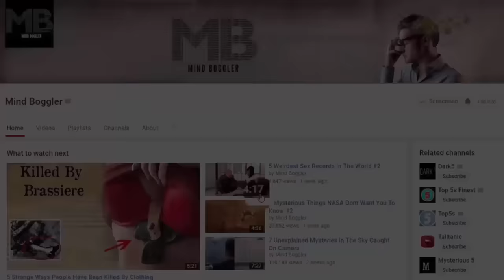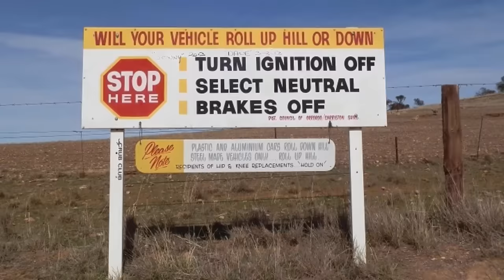10 Real Places On Earth That Seem Scientifically Impossible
There is a certain enjoyment in being completely confused. It's a reason some of us travel: to be baffled, to be surprised, to be shocked. To look around at our foreign surroundings and have absolutely no idea what's going on.

This weirdness that you notice while on the road  comes in different guises. It can be quirks of culture, or it can be unique attractions; it can be natural, or it can be man-made; in some cases it can be a complete mystery to even those who claim it as their own. These places are really weird – and they're definitely worth seeing for yourself.